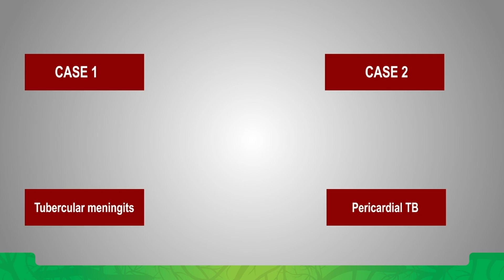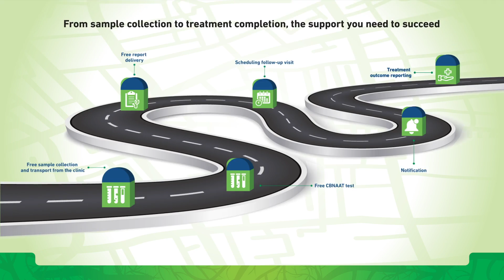Project JEET: Scientific Update #7 by Dr. Lancelot Pinto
In this video Dr. Lancelot Pinto, Consultant Respirologist at PD Hinduja Hospital talks about

• Role of adjunctive corticosteroids which has proven beneficial in Tubercular Meningits and Pericardial TB

• Cautious use of adjunctive corticosteroids in immune suppressive conditions eg HIV/ Diabetes